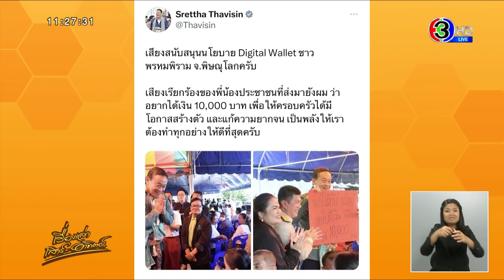'เศรษฐา' เดินหน้าแจกเงินดิจิทัล 1 หมื่น ปลุก ปชช.ส่งเสียง รัฐบาลก็ต้องการกำลังใจ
เมื่อวันที่ 14 ต.ค.66 นายเศรษฐา ทวีสิน นายกรัฐมนตรีและรัฐมนตรีว่าการกระทรวงการคลัง พร้อมด้วย นายสมศักดิ์ เทพสุทิน รองนายกรัฐมนตรี นายเสริมศักดิ์ พงษ์พานิช รัฐมนตรีว่าการกระทรวงวัฒนธรรม นายอนุชา นาคาศัย รัฐมนตรีช่วยว่าการกระทรวงเกษตรและสหกรณ์ และ นายเกรียง กัลป์ตินันท์ รัฐมนตรีช่วยว่าการกระทรวงมหาดไทย เดินทางถึงท่าอากาศยานทหารกองบิน 46 ต.อรัญญิก อ.เมืองพิษณุโลก จ.พิษณุโลก

เพื่อตรวจติดตามสถานการณ์น้ำ โดยมี พลตำรวจเอกสุรเชษฐ์ หักพาล รองผู้บัญชาการตำรวจแห่งชาติ นายภูสิต สมจิตต์ ผู้ว่าราชการจังหวัดพิษณุโลก และหน่วยงานที่เกี่ยวข้อง ให้การต้อนรับ

จากนั้น นายกรัฐมนตรีและคณะ ได้เดินทางไปยังวัดพระศรีรัตนมหาธาตุวรมหาวิหาร สักการะพระพุทธชินราช พระนเรศวรมหาราช และถวายสังฆทานแด่ พระสุธรรมมุนี หรือ พระสมบูรณ์ ปญฺญาวุโธ รักษาการเจ้าอาวาส เพื่อสร้างความเป็นสิริมงคลในชีวิต โดยทันทีที่มาถึงได้มีประชาชนกลุ่มผู้สนับสนุนพรรคเพื่อไทย มารอให้กำลังใจ พร้อมกับชูป้าย "เพื่อนพิษณุโลก ขอเป็นกำลังใจให้นายกรัฐมนตรี และ ชาวพิษณุโลกสนับสนุนเงินดิจิทัล" เป็นต้น

ก่อนจะออกเดินทางต่อไปตรวจเยี่ยมโรงผลิตน้ำประปา ณ เทศบาลนครพิษณุโลก เพื่อพูดคุยปัญหาน้ำประปา ร่วมกับหน่วยงานที่เกี่ยวข้อง เนื่องจากมีรายงานว่าน้ำประปาไม่สะอาด และไม่เข้าถึงในบางพื้นที่ ส่งผลให้ชาวบ้านในพื้นที่ไม่สามารถใช้ในการอุปโภปและบริโภคได้

ขณะที่ นายกรัฐมนตรี กล่าวระหว่างรับฟังปัญหาว่า จังหวัดพิษณุโลก ถือเป็นจังหวัดแรกที่ตนเดินทางมาแล้วพบปัญหาน้ำประปาไม่สามารถอุปโภค และบริโภคได้ แม้การขนส่งน้ำจะสร้างมากว่า 80 ปีแล้ว แต่การขนส่งน้ำยังไม่มีประสิทธิภาพ

ดังนั้นหากเรายังไม่สามารถแก้ไขปัญหานี้และสาธารณูปโภคพื้นฐานได้ ก็จะไม่สามารถพัฒนาเมืองให้เป็นเมืองรอง ตามแผนงานพัฒนาเศรษฐกิจแห่งชาติ แต่ไม่ว่าจะทำประชามติตัดสินใจให้เทศบาลนครพิษณุโลกบริหารจัดการน้ำประปาในจังหวัดต่อ หรือโอนถ่ายภารกิจไปยังการประปาส่วนภูมิภาคนั้น ย้ำว่าทำอย่างไรก็ได้ที่ไม่ทำให้ชาวพิษณุโลกเดือดร้อน

นอกจากนี้ นายกรัฐมนตรี ยังกล่าวยืนยันต่อประชาชน ว่ารัฐบาลพร้อมที่จะรับฟังความคิดเห็นของทุกคน และพยายามที่จะช่วยเหลือพี่น้องประชาชนอย่างสุดความสามารถ เพราะเราเป็นรัฐบาลของประชาชน และตระหนักดีถึงปัญหาความเดือดร้อนดังกล่าว ที่ผ่านมา เราจึงพยายามลดค่าไฟ ลดค่าน้ำมันเชื้อเพลิง และพยายามผลักดันนโยบายดิจิทัลวอลเล็ท 10,000 บาท มาอย่างต่อเนื่อง เพื่อทำให้เงินเข้ากระเป๋าของพี่น้องประชาชนมากยิ่งขึ้น

ดังนั้นหากประชาชนทุกคนอยากได้เงินจากโครงการนี้ ภายในเดือนกุมภาพันธ์ ปี 2567 ขอให้ทุกท่านเปล่งเสียงออกมา อย่ายอมให้คนที่ไม่เห็นด้วยมาทำให้นโยบายดังกล่าวไม่เกิดขึ้น ย้ำว่าอย่านิ่งเฉย หากชอบและมีความสุขก็เปล่งเสียงออกมาบ้าง รัฐบาลก็อยากได้กำลังใจด้วยเช่นกัน ก่อนทิ้งท้ายว่า การหาเสียงจบไปแล้ว วันนี้จึงอยากมาฟังเสียงของทุกคนเพื่อทำงานให้